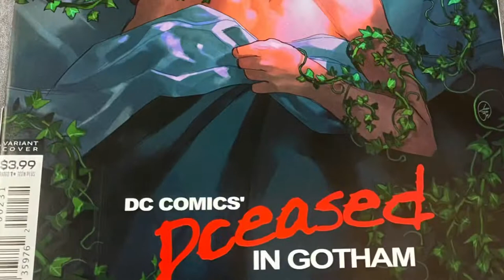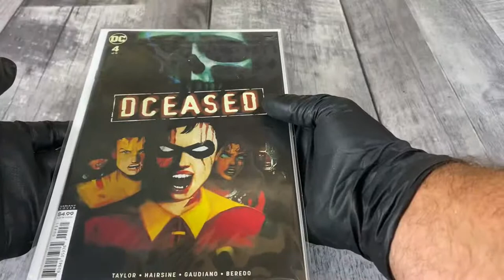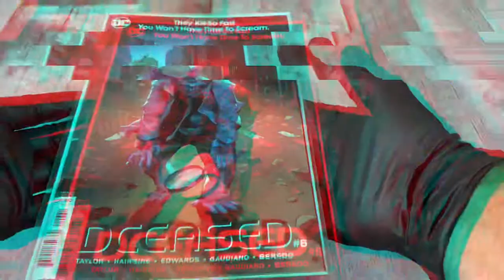Complete Dceased Horror Movie Homage Variant Run!!!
Picked up the entire run of the Dceased horror movie homage variants. Great covers!